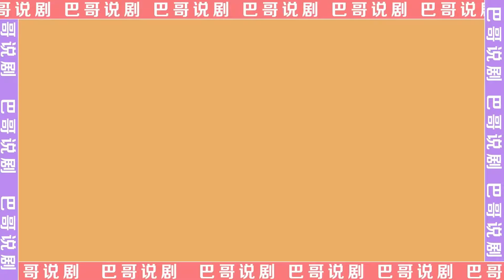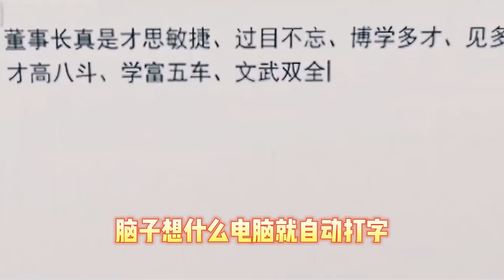王鹤棣新剧开播！打开之前没想到这么好笑 真新电子榨菜《今日宜加油》 | 巴哥说剧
巴哥陪你看电视，每天给你不一样的影视推荐！😎